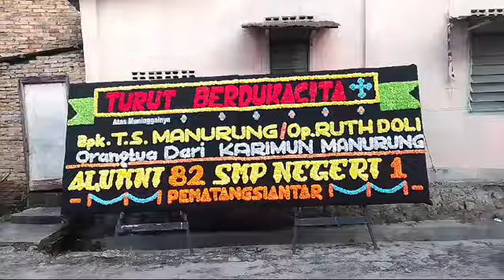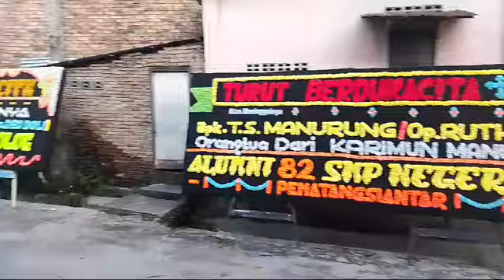RIP Bp TS Manurung (Op Ruth Doli) Ortu dari Karimun Manurung. Dari Alumni 82 SMP Negeri 1 P. Siantar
Katering Siantar
Catering Siantar

JJ Florist Papan Bunga Di Pematang Siantar - 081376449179

Kota Pematangsiantar

JJ Florist Juga Menyediakan Khusus Daerah Pematang Siantar :
Dekorasi Dukacita
Bunga Salib
Handbouquet
Bunga Tangan
Standing Flower
Bunga Meja
Buket Uang
Bunga Pangku
Bunga Wisuda
Taratak
Katering / Catering Siantar
Dekorasi Pelaminan
Dekorasi Kantor